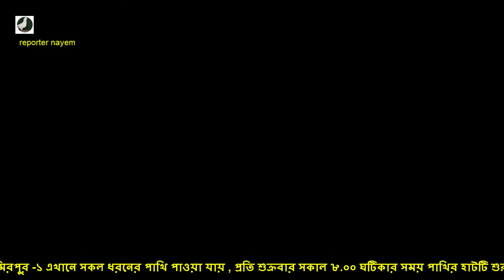শস্তায় পাখি কিনুন মিরপুর -১ এ চিল ও টাকি শহ সব ধরনের পাখি পাওয়া যায়।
আমাদের চ্যানেল এর মাধ্যমে আমরা প্রতিদিন ভিবিন্ন ধরনের পাখি এবং ভিবিন্ন পশু পাখির
খামারের ভিডিও আপলোড করে থাকি
খামারি ভাই ও বোনদের সাফল্য তুলে ধরাই আমাদের লক্ষ্য ।
▶ দেশ, বিদেশ, বিনোদন, রাজনীতি, আন্তর্জাতিক, বিজ্ঞান, প্রযুক্তি, ব্যবসা, বাণিজ্য, প্রবাস, টেক এবং অবাক করা আরো অনেক নতুন নতুন খবরাখবর নিয়মিত প্রতি ঘন্টায় পাবেন আমাদের ইউটিউব চ্যানেলে,

▶ National, Foreign, Entertainment, Politics, Science, Technology, Business, Commercial, Tech and More Different Bangla News We Will Upload Every Hour In Everyday In This YouTube Channel, So Let's Subscribe Our Channel & Get Latest News Every Hour.

▶ আমরা সর্বোচ্চ চেষ্টা করি সবার আগে সকল ধরনের তথ্য এবং খবরাখবর আপনাদের মাঝে দিতে, কারণ আমাদের ভিডিও দ্বারা আপনাদের উৎসাহ করে আমরা আপনাদের নিয়ে বহুদূর পাড়ি দিতে চাই,